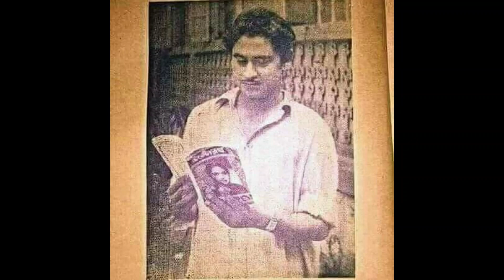Khushi Do Ghadi Ki | Kishore Kumar | Irshad Jallili | Door Ka Raahi (1971)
Khushi Do Ghadi Ki
Singer: Kishore Kumar
Lyrics: Irshad Jallili
Movie: Door Ka Raahi
Cast: Kishore Kumar, Amit Kumar, Tanuja, Hiralal, Ashok Kumar, Padma Khanna, Asit Sen, Abhi Bhattacharya, Ganga
Released: 1971
Directed, written, and Produced by Kishore Kumar

4 August 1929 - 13 October 1987